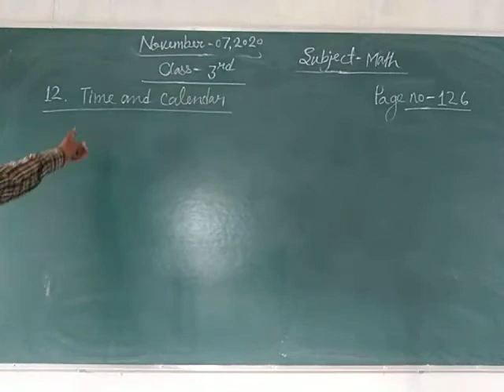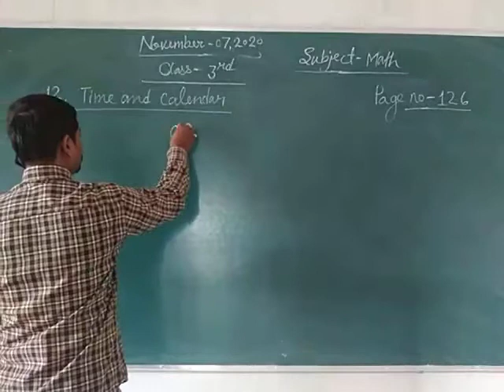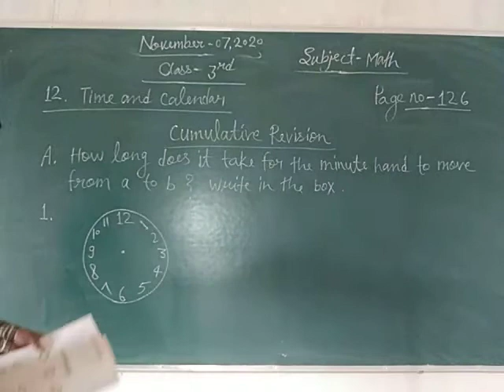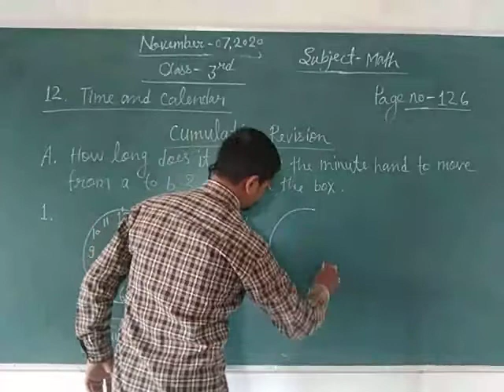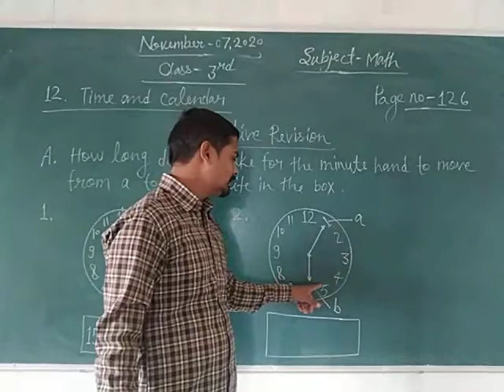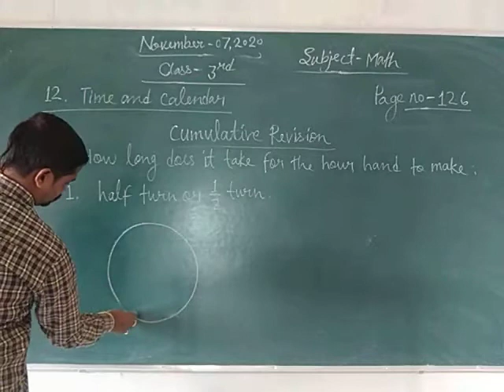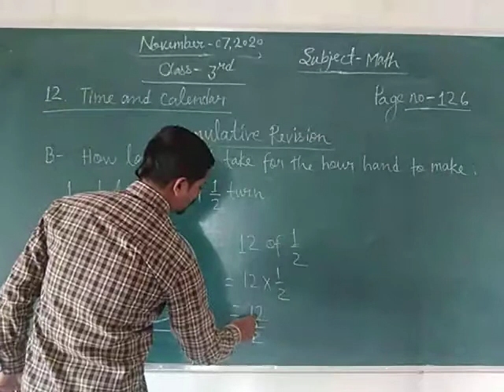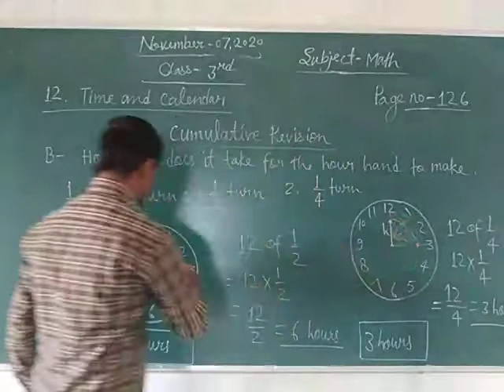Class 3 Math November 7